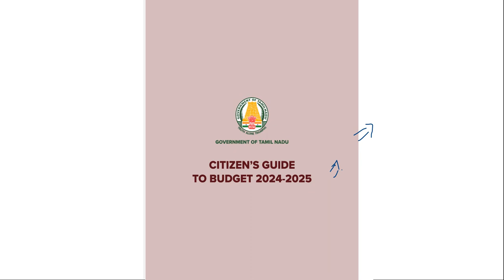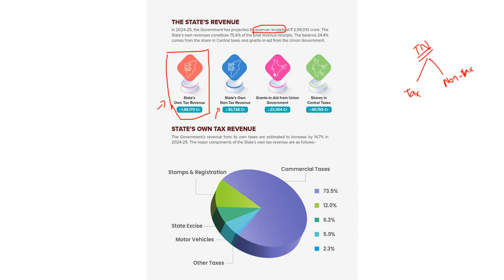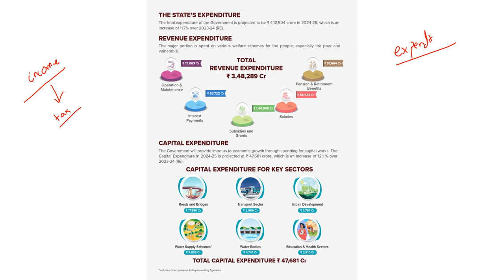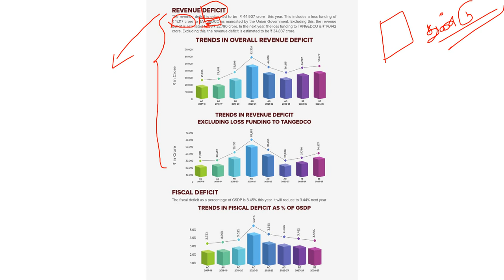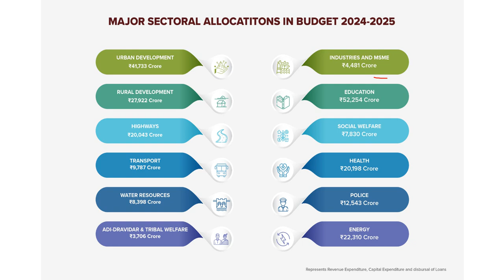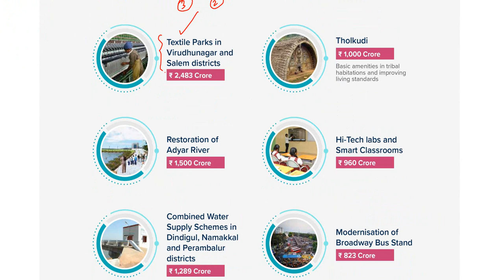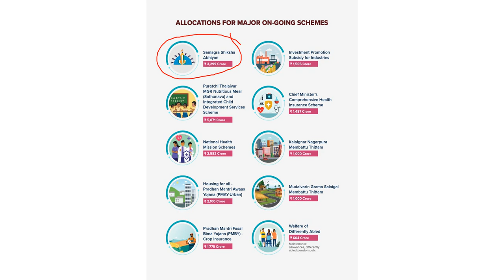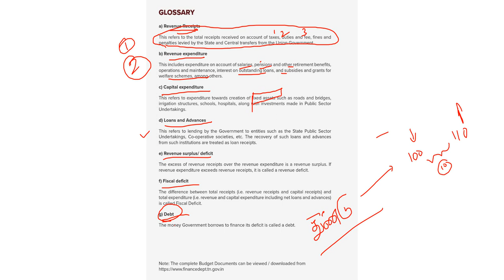TN Budget Highlights - Part 1 | Group1 &2